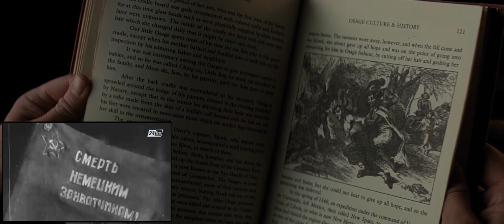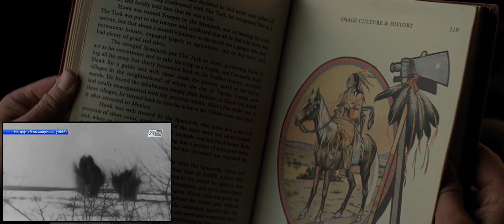Killers of the Flower Moon - Angel By The Wings SIA [MV]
видео - "Убийцы цветочной луны" Apple Studios, Imperative Entertainment, Sikelia Productions, Appian Way
аудио - "Ангела за крылья" Sia